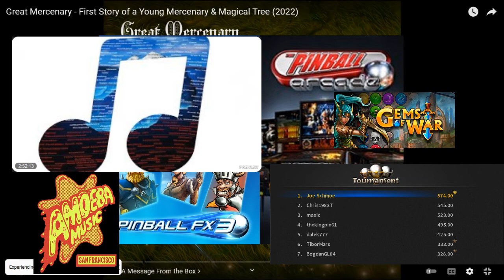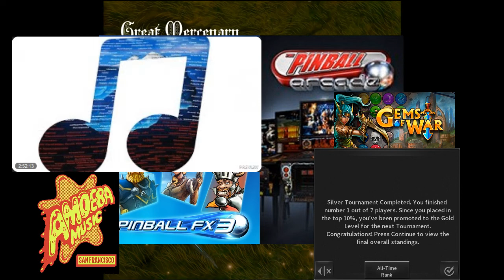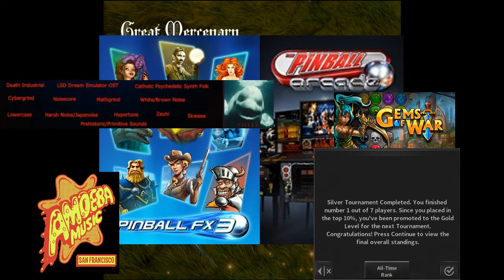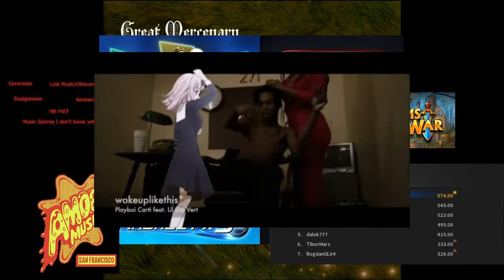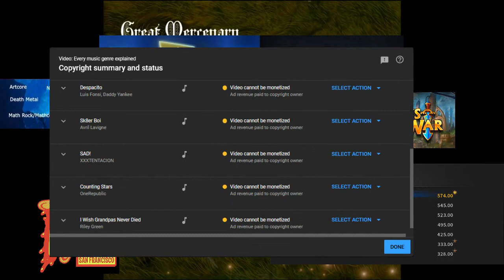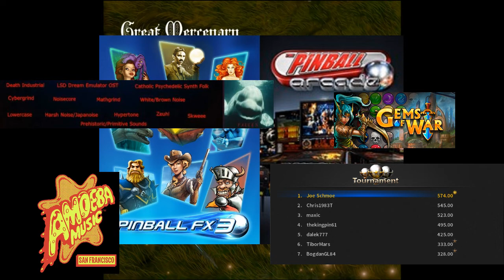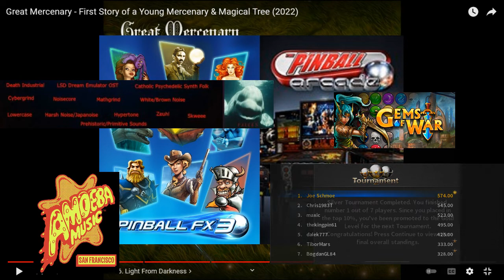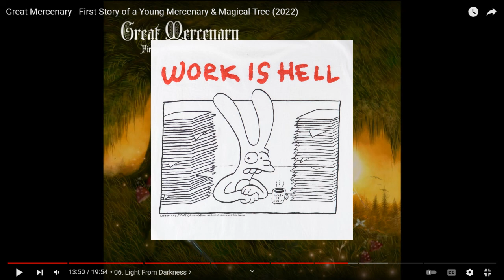Joe's 'Cast, 6/8/2022